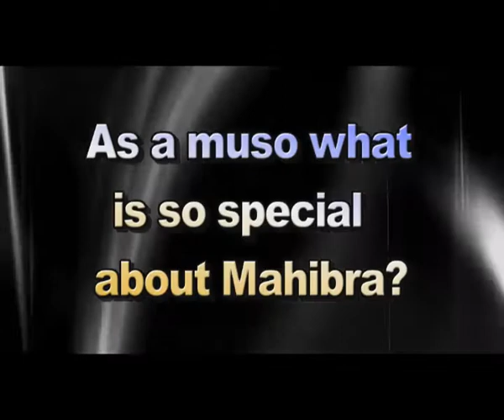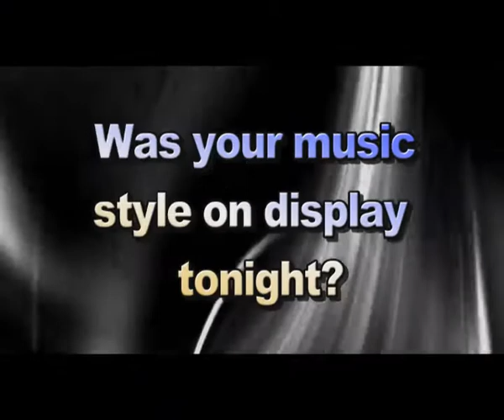SATU TV Mahibra Night Party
SATU TV Mahibra Night Party, an event held at Garage cafe and bar in Melbourne. Satu TV every thursday night at 6pm on channel 31